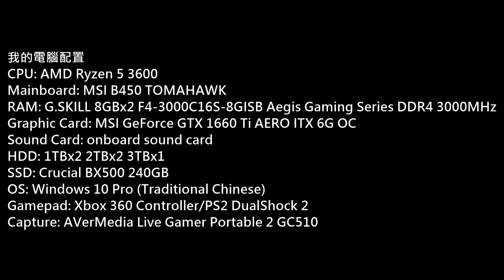Rising Storm 2: Vietnam PC Gameplay P.326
Platform: PC
Gamer: hkkane
Gameplay Date: 23 November 2019
Gameplay Part.326
Note: /